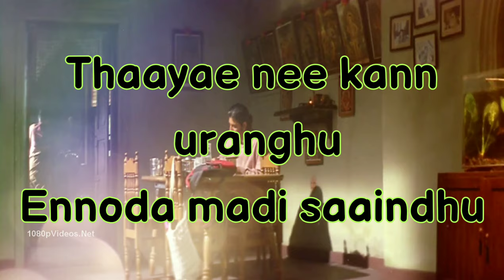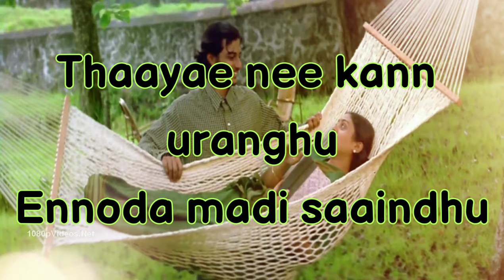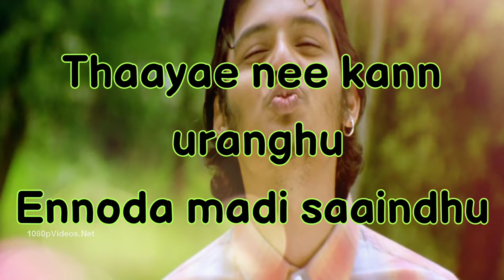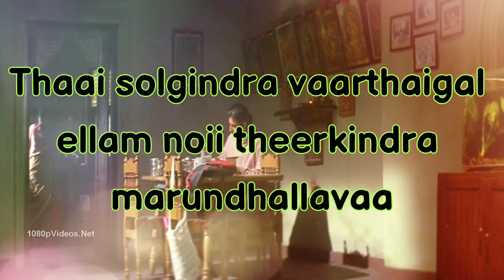Aarariraro Karaoke | With Lyrics | Raam | Yuvan Shankar Raja | HD 1080P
Presenting Aarariraro Karaoke Song High Quality With Lyrics From The Movie Raam Super Hit Song.